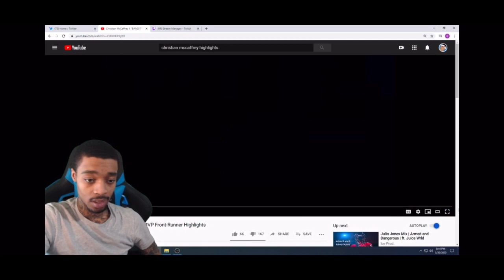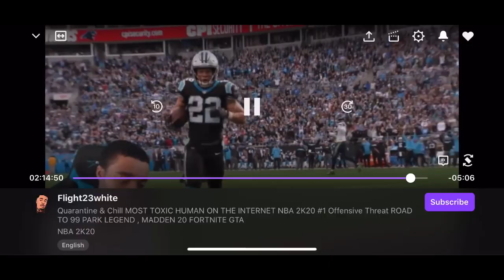FlightReacts to Christian McCaffery Highlights